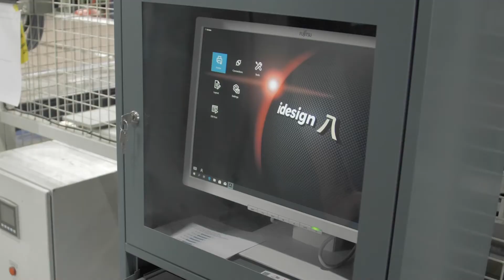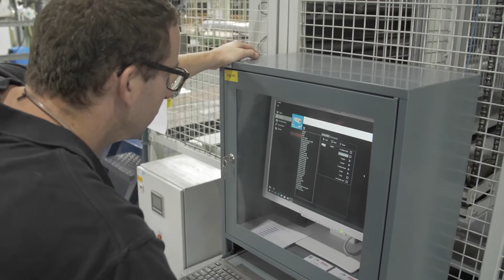Professional print insert for coconut mats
The company Rinos from the Netherlands is a manufacturer of dirty and entrance mats made of coconut. Their products are most often used in offices, stores, hotels, museums and hospitals. And these mats are marked during production. Together with Markoprint, they have worked out a special printing system to meet the requirements in production.

Markoprint is your manufacturer for industrial drop-on-demand inkjet printers with thermal inkjet (TIJ) and piezo inkjet (PIJ) technology – high quality made in Germany! Ready to take your marking and coding to the next level?